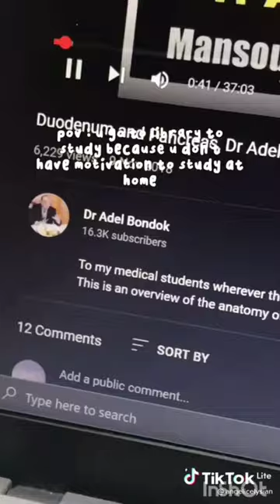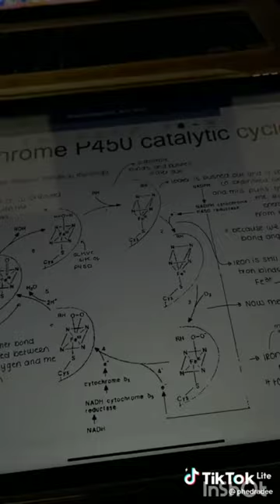Library Study | Tiktok Compilation